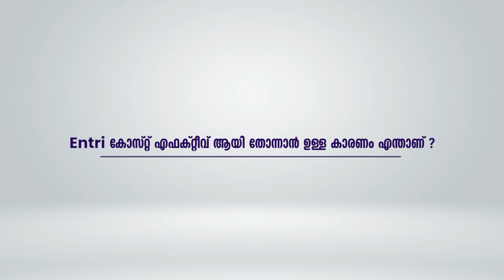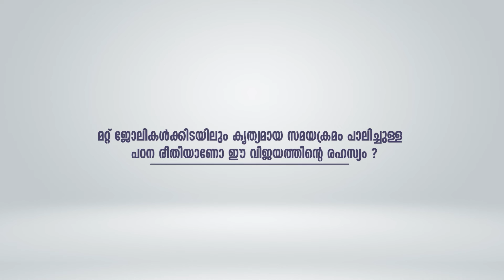എന്റെ വാശിയാണ് എനിക്ക് ഈ റാങ്ക് നേടി തന്നത്! | LPSA 6th Rankholder Interview